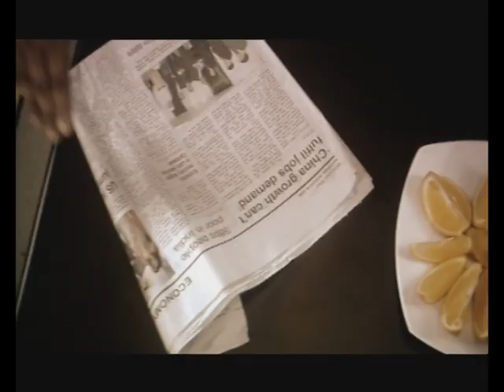Kiam Advertisement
Kiam Metal Industries Ltd. (a sister concern of BRB group) is a private limited company was formed and incorporated in 1990 and situated at BSCIC Industrial Estate, Kushtia, 5 km. from Kushtia town. Kiam Metal Industries Limited is the largest kitchenware manufacturing industry in Bangladesh and producing all types of cooking utensils which are used as household items.